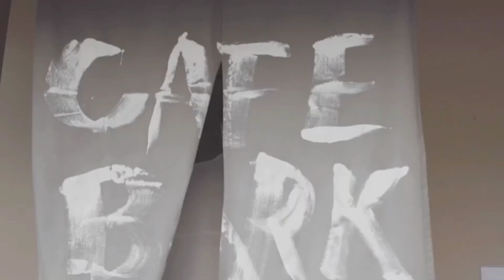千葉と対戦した新潟の試合を見て勝手に語っています‼️‼️